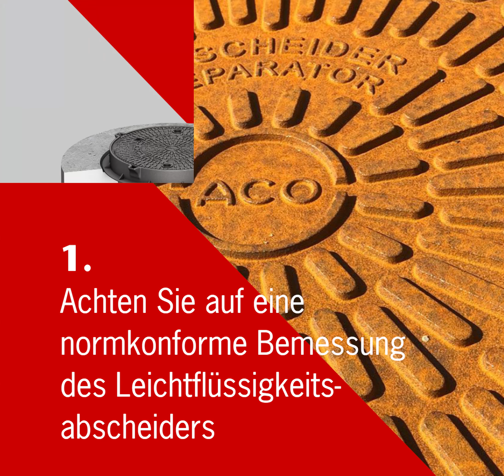Expertentipps: Auswahl, Betrieb und Wartung von Leichtflüssigkeitsabscheidern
Wir haben einige Expertentipps zusammengestellt, die dabei helfen, den richtigen Leichtflüssigkeitsabscheider für jeden Anwendungsfall auszuwählen. Darüber hinaus geben wir hilfreiche Hinweise zu Betrieb und Wartung.